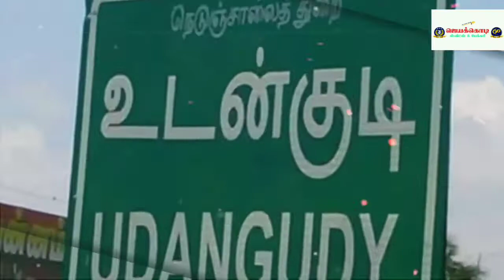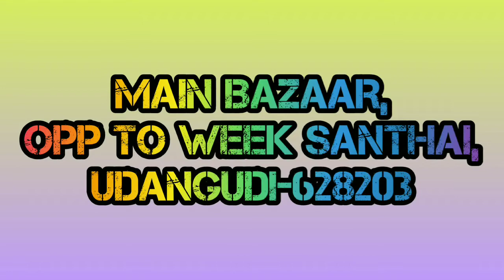Bakery Shop In Udangudi | Jeyakkodi Sweets & Bakery | Sweet Stall In Udangudi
JEYAKKODI SWEETS & BAKERY

SWEETS:-
எங்களிடம் தரமான இனிப்பு மற்றும் கார வகைகள் சிறந்த முறையில் தயார் செய்து தரப்படும் மேலும் ஆர்டரின் பெயரில் அதிரசம் லட்டு முறுக்கு உள்ளிட்ட அனைத்து இனிப்பு மற்றும் கார வகைகள் கிடைக்கும். மில்க் ஸ்வீட்ஸ் கிடைக்கும்.

BAKERY:-
BIRTHDAY CAKE,WEDDING CAKE,PIZZA,
BURGER,PUFFS, ICE CREAM CAKE,BLACK FOREST CAKE உள்ளிட்ட அனைத்து பேக்கரி பொருட்களும் கிடைக்கும்.

SPECIAL IN:-
ஏணிப்படி மிட்டாய்,கருப்பட்டி அல்வா,
R.M.J மஸ்கோத் அல்வா கிடைக்கும்.

YEAR OF ESTABLISHMENT:-60 YEARS